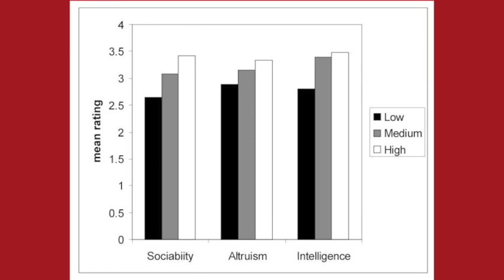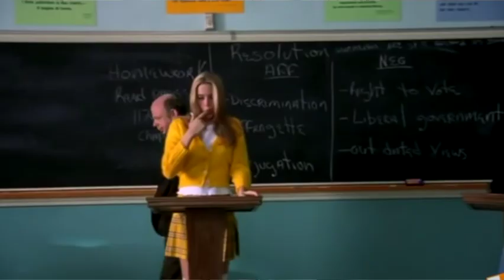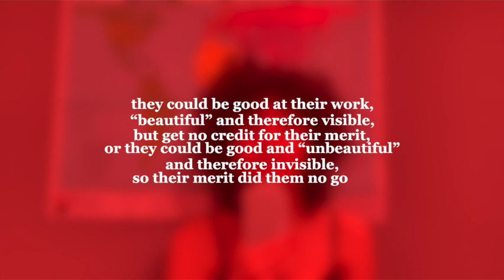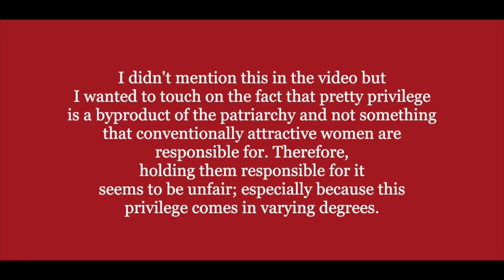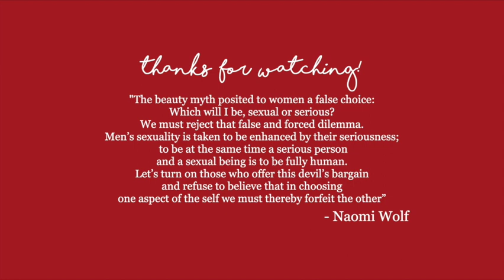the myth of beauty: is pretty really a privilege?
this is quite a rambly video and i'm not too pleased with it but i hope something useful or thought-provoking was said!
also i have no idea why the quality looks so bad, I downloaded the video in 1080p so i'm sorry about that :(
I also realised as I was editing that I didn't really mention the intersection of racism, classism, ableism and fatphobia link to beauty standards and therefore pretty privilege but it is a really important mention so I'd recommend my first video that I mentioned if you want to understand the link between racism and fat-phobia and how they then affect our beauty standards.

Griffin AM, Langlois JH. Stereotype Directionality and Attractiveness Stereotyping: Is Beauty Good or is Ugly Bad? Soc Cogn. 2006 Apr;24(2):187-206. doi: 10.1521/soco.2006.24.2.187. PMID: 17016544; PMCID: PMC1447532.
Wolf, Naomi (1990), The Beauty Myth
Srinivasan, Amia(2021), The Right to Sex